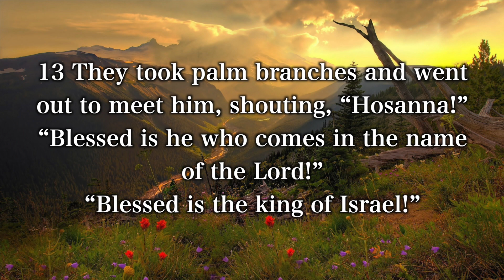The King Enters Jerusalem - Souls Harbour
Sunday Church Service at Souls Harbour Church of God

This Sermon’s Scripture - John 12:12-13